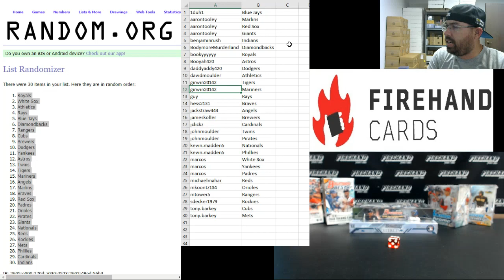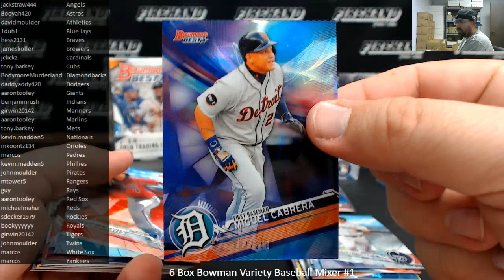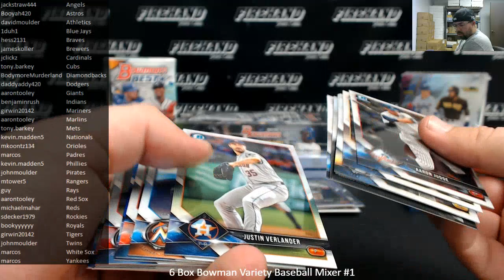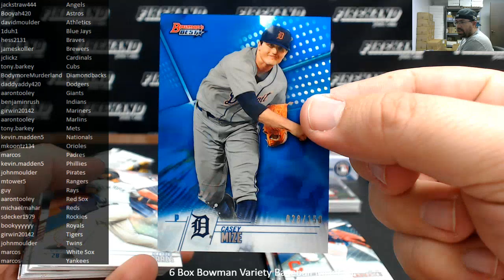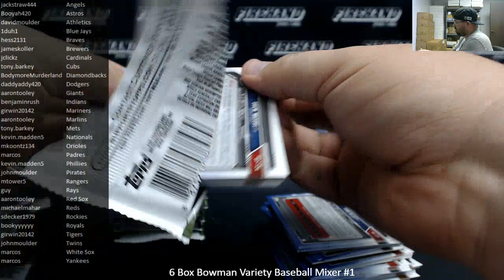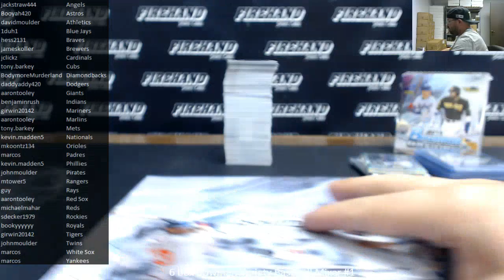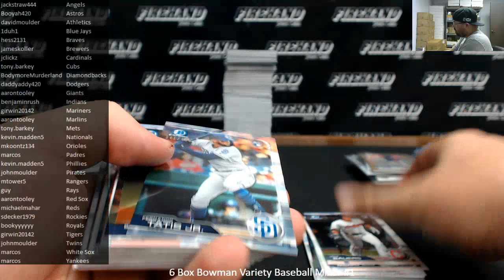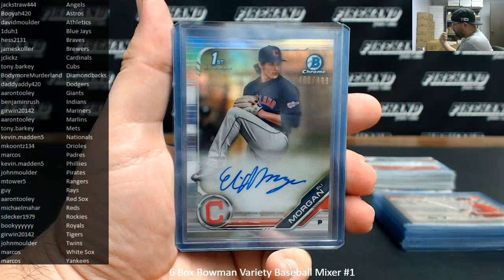9/28/2019 6 Box Bowman Variety Baseball Mixer #1